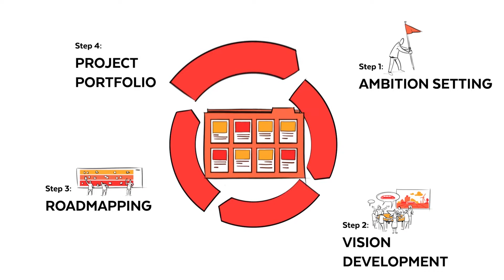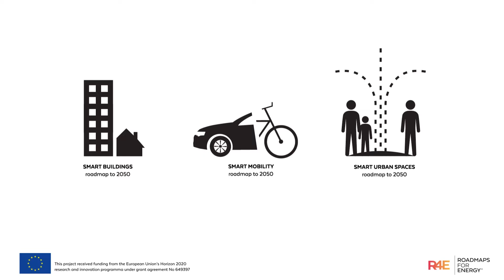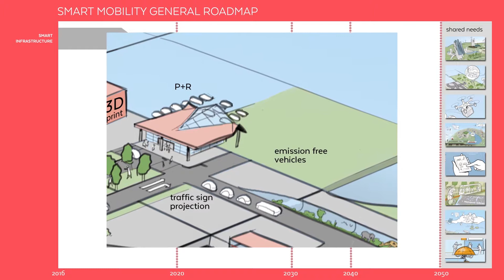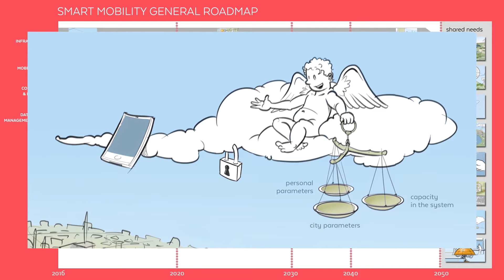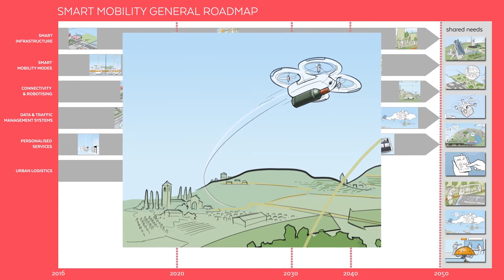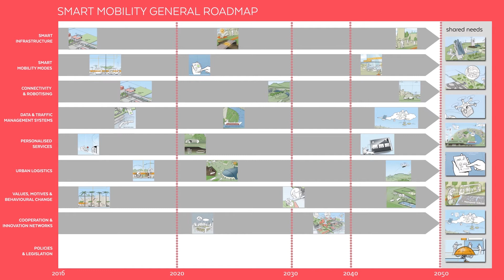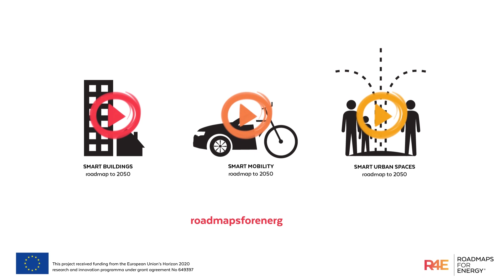R4E Smart Mobility Istanbul- Turkish version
Roadmaps for Energy (R4E) is an EU funded project under the Horizon 2020 programme that aims to develop a new type of energy strategy through visions and roadmaps for the 8 partner cities, in co-creation with relevant local stakeholders. The project focuses on three areas within the domain of sustainable energy that are closely linked to the municipalities main responsibilities: Smart Buildings, Smart Mobility and Smart Urban Spaces.

In this animation the project is introduced and the roadmap for Smart Mobility is presented. This is the version translated to Turkish.